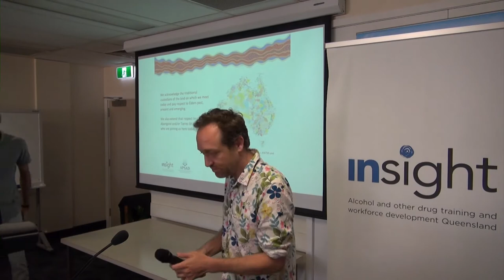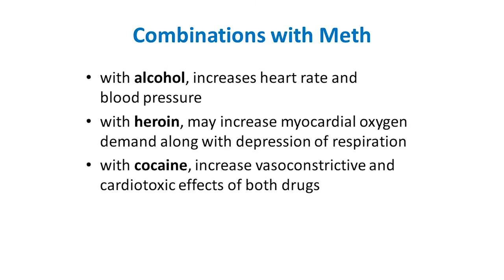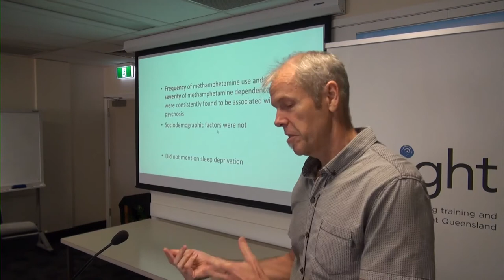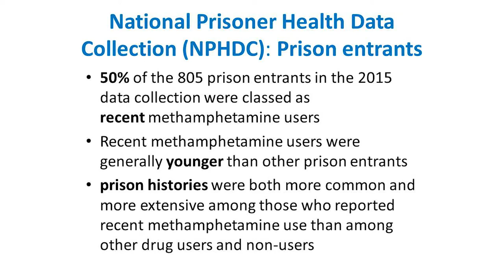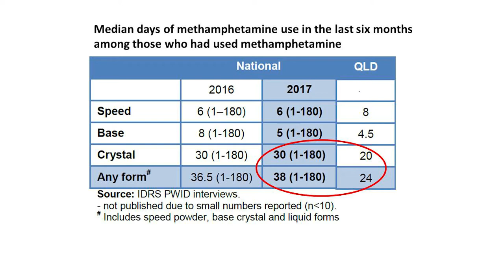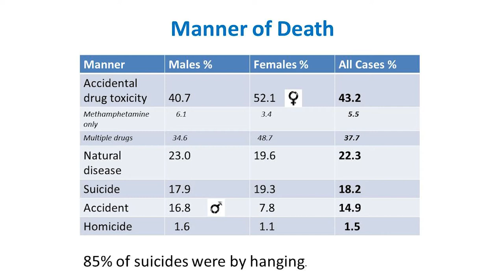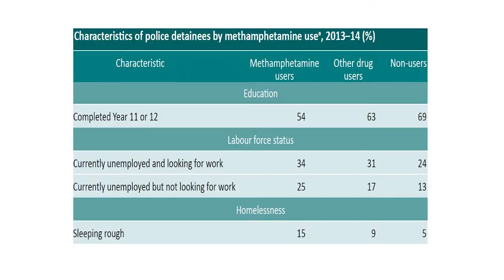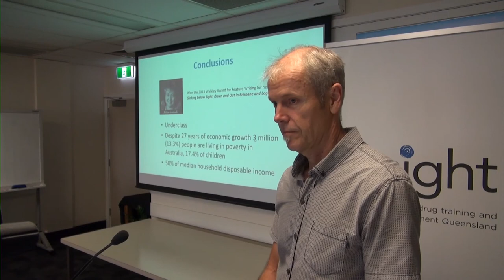11th April 2018 - Dan Phillips - Meth: Keeping up to Speed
11th April 2018

Dan Phillips
Advanced Clinical Educator, Insight Training and Education Unit

Meth: Keeping up to speed

Methamphetamine has been described by the Australian Institute of Criminology as having a greater impact on the Australian community than other illicit drugs. It also became the drug of most concern for the first time with the recent National Drug Strategy Household Survey (NDSHS), while at the same time level of use had declined by a third.

So is this increase in concern just the result of a media beat up, or do we have evidence to support the level of attention methamphetamine receives compared to other drugs?

To help in understanding why there is still such a high level of concern about methamphetamine this presentation will cover some of the major studies done in Australia and also what the other main sources of data besides the NDSHS are finding in relation to methamphetamine.